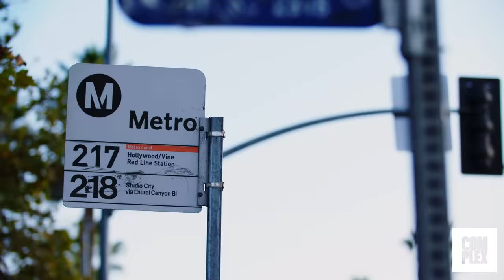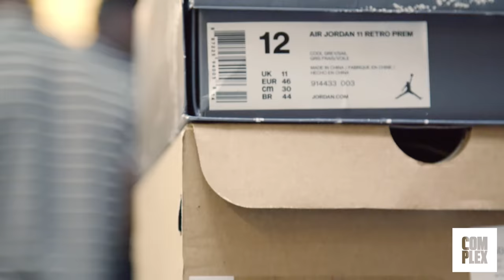Jarvis Landry Goes Sneaker Shopping With Complex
Jarvis Landry goes Sneaker Shopping with Joe La Puma at Flight Club in Los Angeles and talks about his friendship with Odell Beckham Jr, wearing custom cleats in the NFL, and how his brother got him into shoes.

Season 6
Episode 6